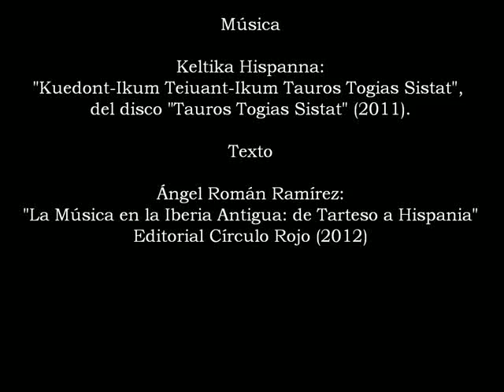Canto de Guerra Lusitano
Segundo vídeo sobre una hipotética música en la Iberia antigua. Podría identificarse perfectamente con la descripción que hace Diodoro Sículo acerca de los cantos de guerra que entonaban los lusitanos en la batalla.

"La música en la Iberia Antigua: de Tarteso a Hispania" es el título de una investigación realizada por Ángel Román Ramírez, resultado de casi diez años de trabajo, cuyo principal objetivo es rescatar del olvido los diversos documentos arqueológicos, iconográficos, epigráficos y literarios que se refieren al fenómeno musical perteneciente a las sorprendentes fechas relativas a la antigüedad de la Península Ibérica. En concreto, este trabajo abarca desde los alrededores del siglo XII a.C. hasta el declive del Imperio Romano en Occidente (s. V d.C.).

El vídeo muestra imágenes de algunos testimonios musicales de la Iberia antigua y se acompaña de la música que pudo haber sonado en aquella época. El audio consta de un fragmento compuesto por el grupo Keltika Hispanna (gentilmente cedido para la elaboración de este vídeo).

"La Música en la Iberia Antigua: de Tarteso a Hispania" (libro)